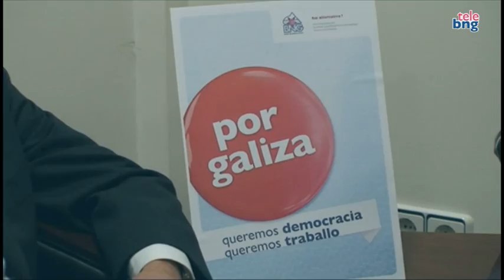"A dereita que representan o PP-PSOE é máis paro, máis crise e que a banca engorde"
Guillerme avoga polo cambio de rumbo que representa o BNG